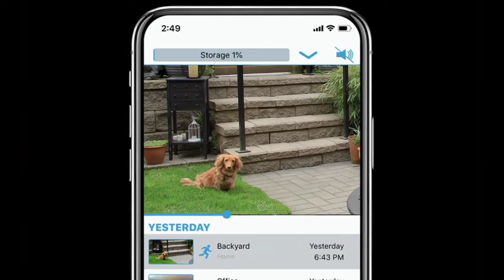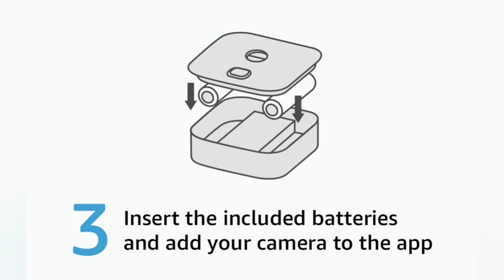Blink Outdoor –wireless, weather-resistant HD security camera with two-year battery life..,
Blink Outdoor – wireless, weather-resistant HD security camera with two-year battery life and motion detection – 1/2/3 camera kit

All-New Blink Outdoor Camera Housing and Mounting Bracket, 3 Pack Protective Cover and 360 Degree Adjustable Mount with Blink Sync Module 2 Outlet Mount for Blink Camera Security System -(Black)...